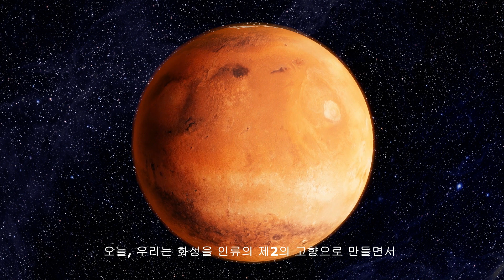화성 테라포밍 가능성 얼마나 있을까? l Mars Terraforming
테라포밍은 행성이나 달과 같은 천체를 인간이나 다른 지구와 유사한 생명체가 살 수 있도록 변형시키는 이론적 과정입니다. 화성에 관한 한, 테라포밍은 지구와 같은 조건을 만들기 위해 행성의 환경을 의도적으로 변형시키는 것을 말합니다.

화성을 테라포밍하는 과정은 다양한 과학적, 기술적 발전의 적용을 필요로 하는 거대하고 복잡한 사업입니다. 다음은 가상의 화성 테라포밍과 관련된 몇 가지 주요 단계와 고려 사항입니다:

대기 수정:
화성은 현재 주로 이산화탄소(95.3%)로 구성된 얇은 대기권을 가지고 있으며, 질소, 아르곤, 그리고 다른 가스들의 흔적이 있습니다. 좀 더 지구와 같은 분위기를 만들기 위해서는 대기압과 성분이 바뀌어야 할 것입니다. 이것은 열을 가두고 온도를 높이기 위해 메탄이나 플루오로카본과 같은 온실 가스를 도입하는 것과 광합성을 통해 이산화탄소를 산소로 전환할 수 있는 특정 박테리아나 식물을 방출하는 것을 포함할 수 있습니다.

행성을 가열하는 것:
화성은 태양으로부터 더 멀리 떨어져 있고 얇은 대기 때문에 지구보다 훨씬 더 춥습니다. 지구를 따뜻하게 하기 위해, 몇 가지 방법이 사용될 수 있습니다. 여기에는 태양빛을 행성 표면으로 리디렉션하기 위해 거대한 거울이나 태양 위성을 배치하거나 행성 표면이나 지하에서 갇힌 온실 가스를 방출하기 위해 대규모 지구 공학 기술을 사용하는 것이 포함될 수 있습니다.

물의 가용성:
화성은 극지방에 얼음 형태의 물이 있고 아마도 지하에 있을 것입니다. 지구 전체에 물을 추출하고 분배하는 것은 생명을 유지하는 데 결정적일 것입니다. 극지방의 만년설을 녹이거나 지하 저수지에서 수증기를 방출하는 기술을 사용하는 것은 접근 가능한 물의 양을 증가시키는 잠재적인 방법이 될 수 있습니다.

방사선 방호 장비:
화성은 상당한 자기장이 부족한데, 이것은 태양풍과 우주선으로부터 높은 수준의 방사선에 노출된다는 것을 의미합니다. 보호 자기장을 설정하거나 지하에 건설되거나 두꺼운 차폐 물질로 덮인 서식지와 같은 표면에 방사선 차폐를 구축하는 것은 미래 거주자의 안전을 보장하기 위해 필수적입니다.

생태공학:
대기, 온도, 물, 방사선에 대한 우려가 해결되면 지구의 동식물군을 도입하는 것이 테라포밍 과정에서 중요한 역할을 할 수 있습니다. 식물은 이산화탄소를 산소로 전환하고 안정적인 생태계를 구축하는 데 도움이 될 것입니다. 화성의 가혹한 환경에서 살아남을 수 있는 적절한 식물 종을 선택하고 점차적으로 화성의 풍경을 변화시키는 것은 이 단계의 일부가 될 것입니다.

테라포밍 화성은 현재 순전히 추측에 불과하며 상당한 과학적, 기술적, 윤리적 과제를 제시한다는 점에 주목하는 것이 중요합니다.
이 과정을 완료하는 데는 수백 년 또는 수천 년이 걸릴 것이며, 막대한 자원, 고급 기술 및 국제 협력이 필요합니다.
게다가, 화성에 존재할 수도 있는 토착 미생물에 대한 잠재적인 영향에 대한 윤리적 고려가 있습니다.
테라포밍을 실제로 시도하기 전에, 화성의 환경과 화성의 생태에 미치는 잠재적인 영향에 대한 광범위한 연구와 이해가 필요할 것입니다.